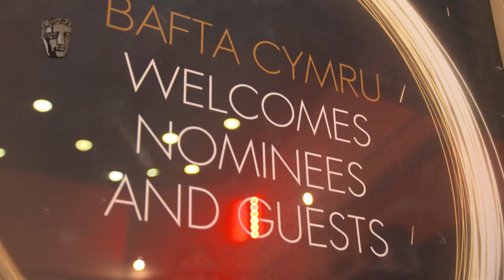WATCH: Highlights from the British Academy Cymru Awards 2019 | BAFTA Cymru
Check out the highlights from the British Academy Cymru Awards ceremony, held in Cardiff on Sunday 13th October 2019! See the full list of winners